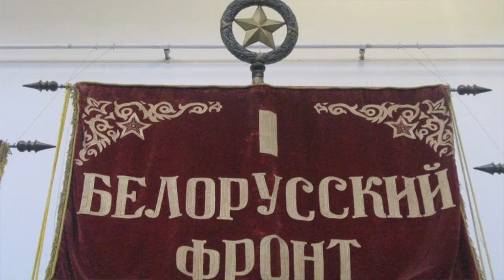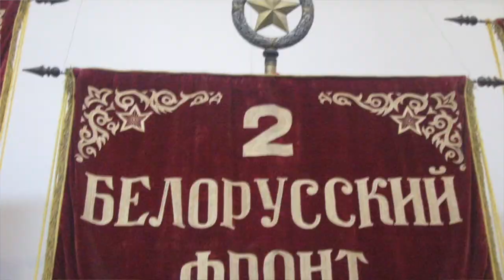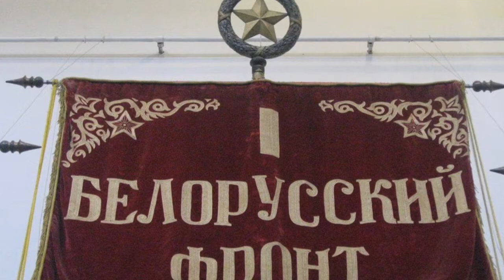The Battle of Berlin: Part 1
0:00 Introduction
0:51 Background
2:31 Preparations
5:57 Battle of the Seelow Heights
7:49 Encirclement of Berlin